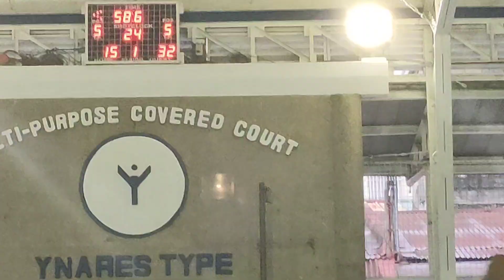high ligth of battle championship San Mateo rizal phase 3&4 Centro vs violet congrats sa Centro team